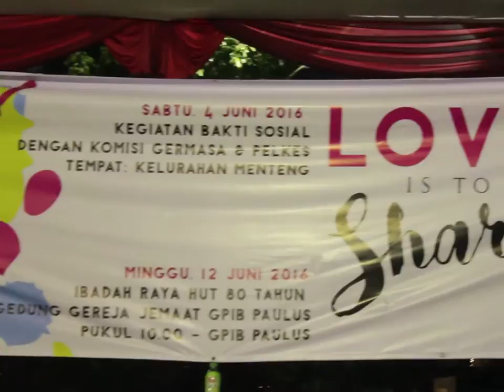Sewa Sound System - 80th anniversary of GPIB Paulus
/jasa-ac.html
/sewa-ac.html
/sewa-ac-portable.html
/sewa-ac-standing-floor.html
/sewa-genset.html
/sewa-cooling-fan.html
/sewa-dehumidifier.html
/sewa-misting-fan.html
/sewa-air-water-cooled-chiller.html
/sewa-sound-system.html
/sewa-tenda.html